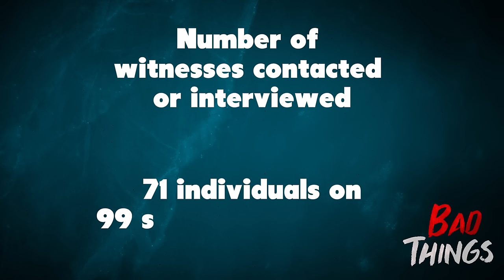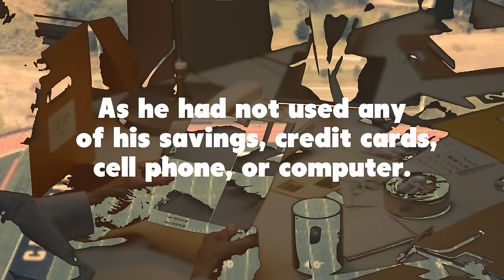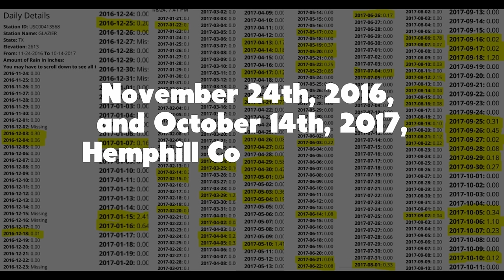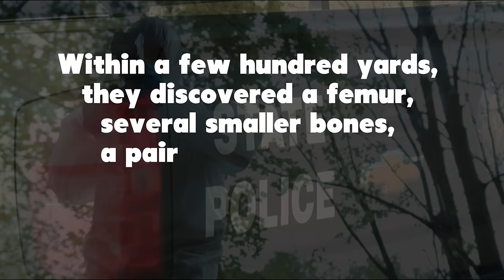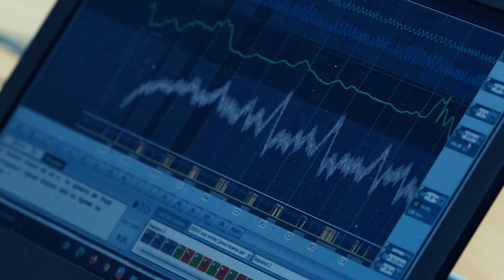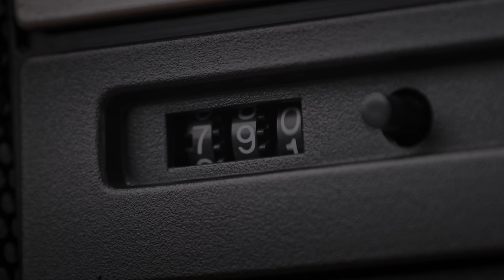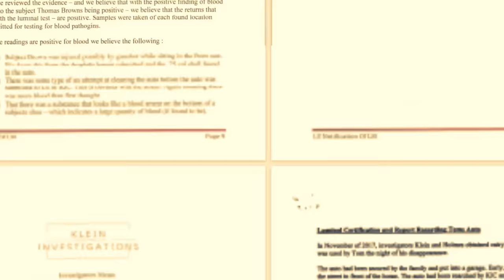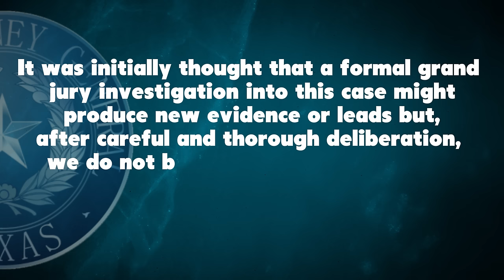Thomas Brown: What most likely happened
0:00 Intro
1:16 Timeline
11:43 Theories
17:01 What most likely happened